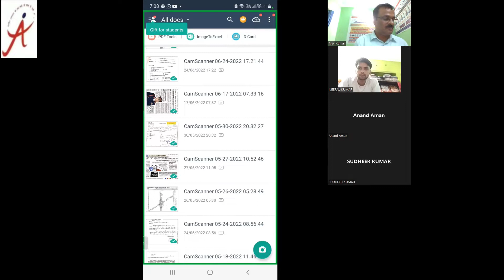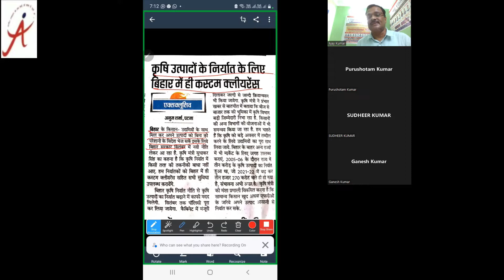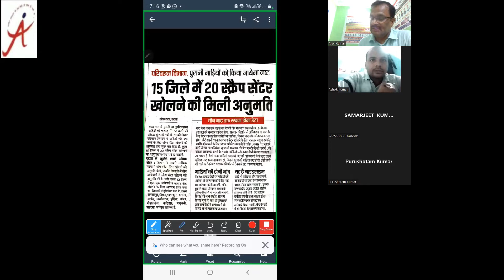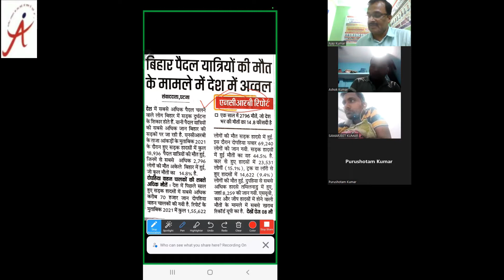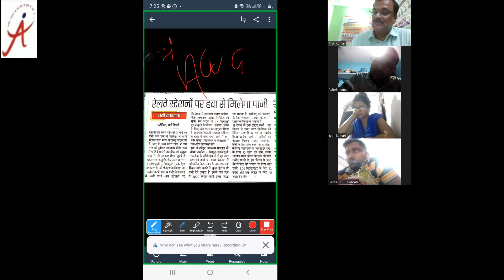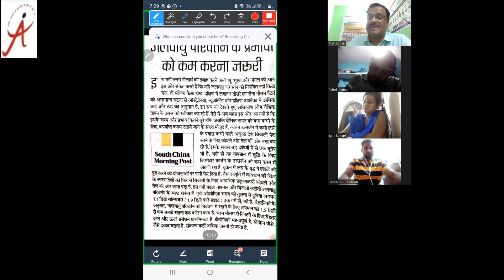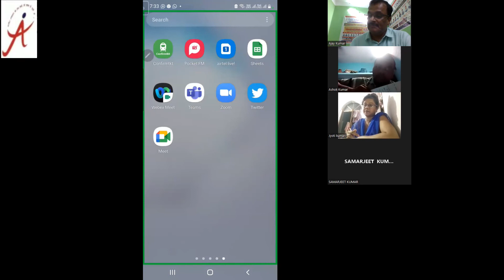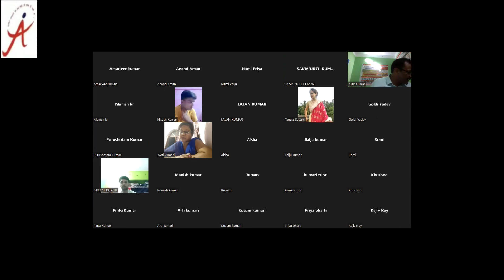/Interview Class/ Current Affairs /The Vision IAS /Ajay sir/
2nd  floor satyanarayan market, opp-karlo motors ,boring Road patna -1